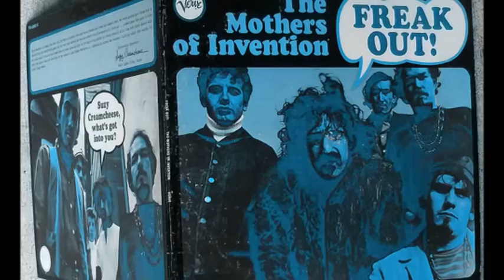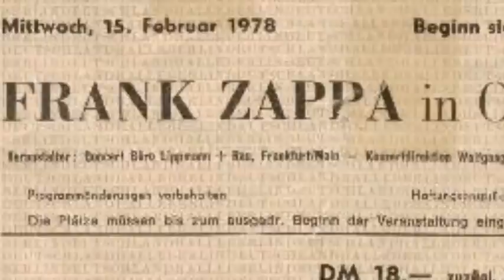GARBY-BREUSS LTD. ~ THE RETURN OF THE SON OF MONSTER MAGNET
Many thanks to Luis G. and HALL OF FAME RECORDS for permission to use music from the UNMATCHED - TRIBUTO A ZAPPA collection of CD's.